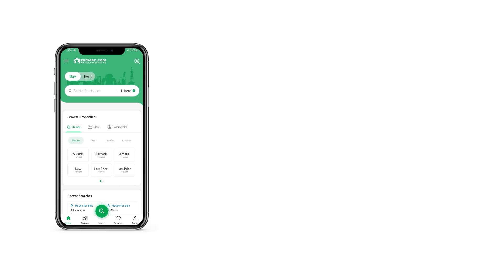152 SQYD HOUSE FOR SALE IN BAHRIA TOWN KARACHI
03 Bed Rooms Luxury Villa.